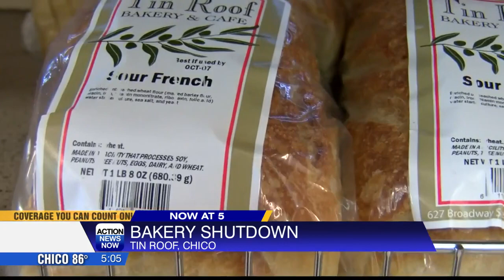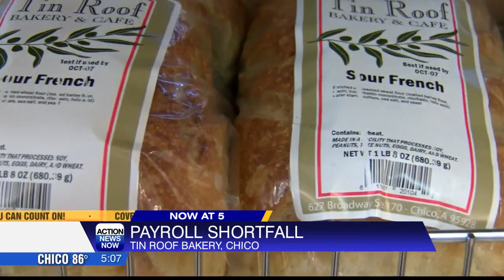Tin Roof Bakery set to close, leaving employees worried about final paychecks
Tin Roof Bakery is closing on Oct. 22 and some employees are worried they will not get their final paychecks.